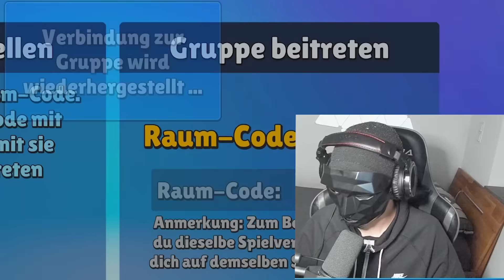Ich PRANKE HATER mit LUMEXX SKIN und das geschah ... (eskaliert) Stumble Guys